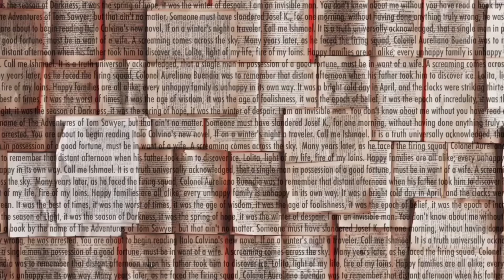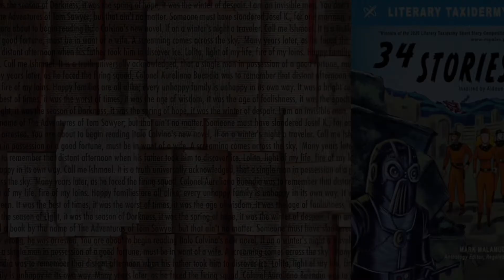Thomas Baldwin — "The Crystal Tower"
Thomas Baldwin reading "The Crystal Tower" from the Literary Taxidermy Writing Competition anthology 34 STORIES

Learn more about literary taxidermy, as well as future contests, by visiting The Literary Taxidermy Writing Competition (literarytaxidermy.com).